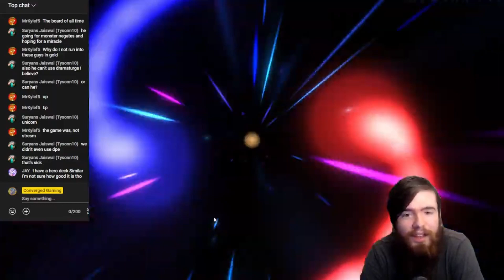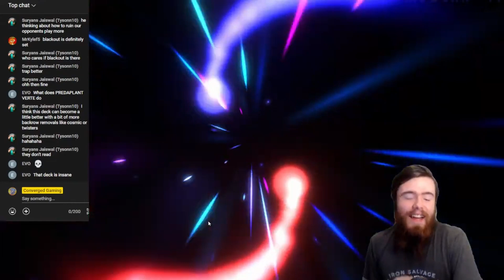Adventure Phantom Knights! Stream Spotlight! | Yu-Gi-Oh! Master Duel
Subscribe and turn on notifications for more content and join the discord to contact me directly or speak to other like-minded individuals in the community and join both casual and competitive events!